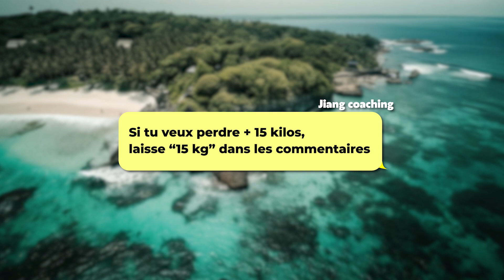HIIT Debutant pour Perdre 20 Kilos Rapidement - Sans Saut - Brûle Graisse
Attention ceci ne veut pas dire que l'entraînement ne va pas fonctionner, c'est qu'il est impossible de perdre uniquement du bas du ventre ou de l'intérieur des cuisses, néanmoins vous êtes une grande majorité à taper ce genre de mots. Donc ne sois pas étonné de retrouver des titres comme "Comment perdre de l'intérieur des cuisses"

Bisous